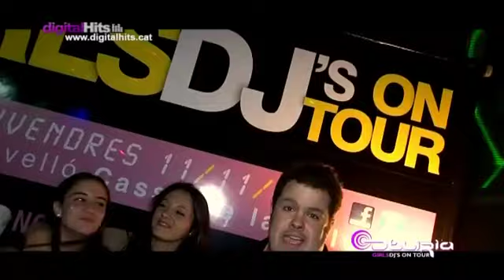Digital Hits - Report | Deliria Festival Girls DJ's On Tour @ Cassà de la Selva (11/11/11)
| Video promocional del Deliria Festival Girl's DJ On Tour en el Pavelló de Cassà de la Selva.